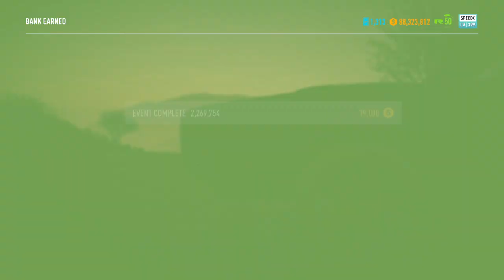Valley Scramble by Kirsty Need for Speed™ Payback Sikdope Revival